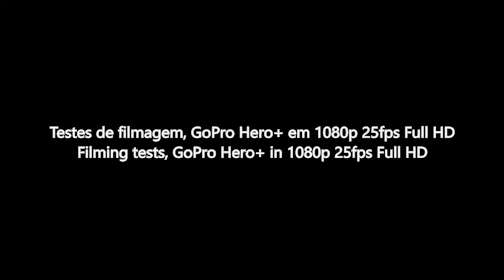Testes de filmagem, GoPro Hero em 1080p 25fps Full HD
EN - Filming tests, GoPro Hero in 1080p 25fps Full HD